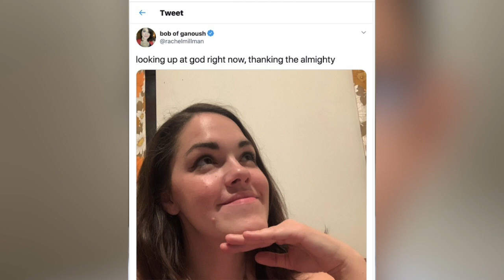Trump Is Headed to Walter Reed With COVID-19 and Left's Reaction Is Sick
A reflection on Trump and Coronavirus and some ghoulish leftists who have found in this tragedy an occasion for celebration...